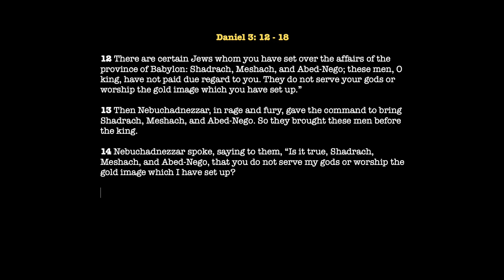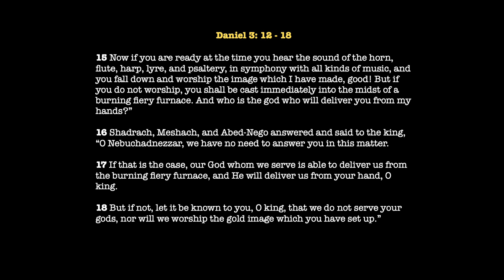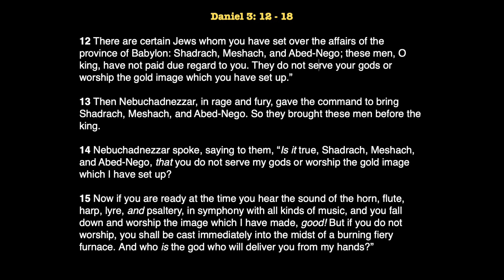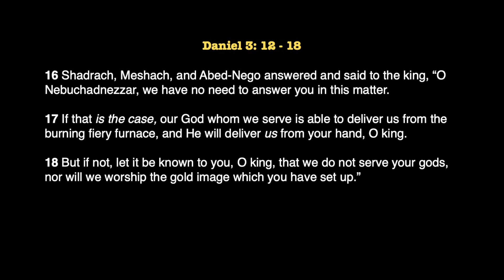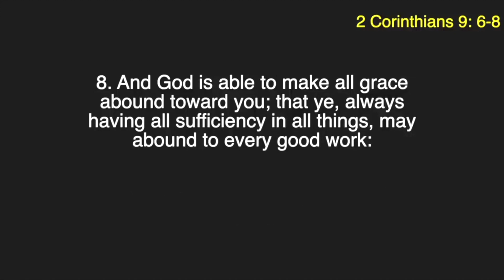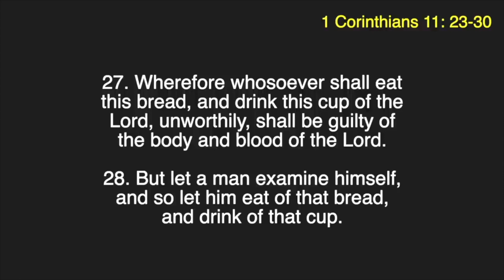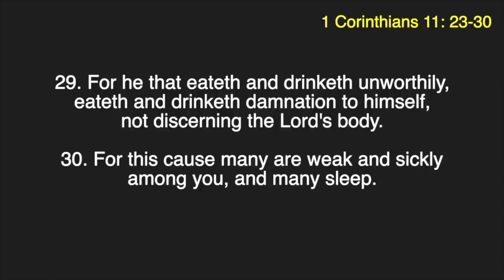The Price of Praise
Daniel 3: 12-18
Simpson Street Church of Christ
Minister Marcus T. Watkins